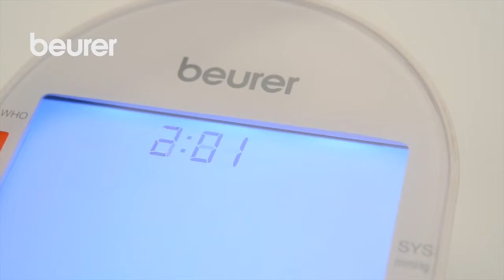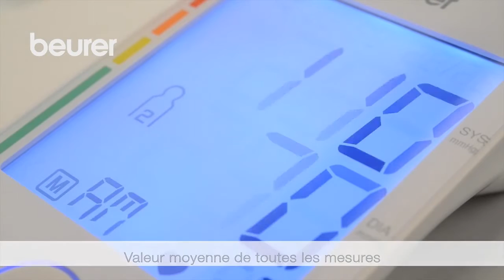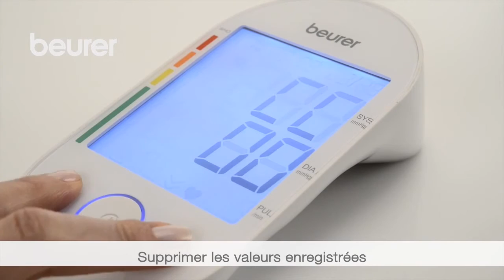Tensiomètre au bras BM 55 Beurer : Mode d'emploi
Découvrez le tensiomètre BM55 de Beurer, simple d'utilisation avec résultats fiables.